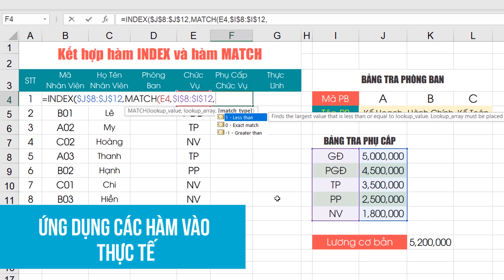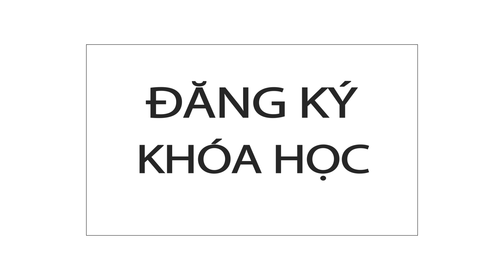Thành thạo bảng tính Excel 365 từ A - Z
Khóa học giúp cho:

- Trang bị cho học viên đầy đủ các kiến thức từ cơ bản đến nâng cao về bảng tính Excel 365,

- Các kỹ năng định dạng bảng tính, sử dụng các hàm phổ biến nhất cũng như những cập nhật mới nhất của Office 365.

- Cung cấp cho học viên những thủ thuật hữu ích nhằm nâng cao hiệu quả làm việc với bảng tính Excel.

- Học viên thành thạo tin học văn phòng sẽ có ưu thế và nổi bật hơn trong mắt các nhà tuyển dụng.

- Tự tin làm chủ phần mềm Excel 365, góp phần nâng cao hiệu suất và hiệu quả công việc

- Tự tin với khối lượng kiến thức lớn để thi chứng chỉ tin học văn phòng Excel đạt điểm tốt nhất